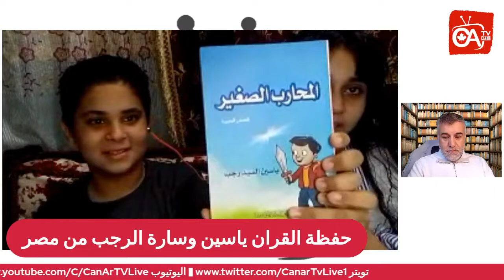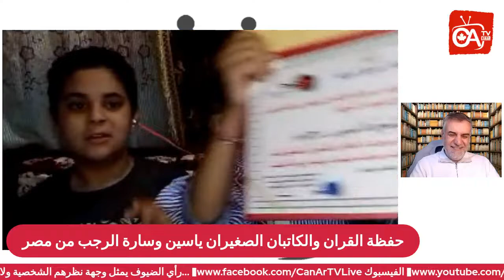حفظة القران والكاتبان الصغيران ياسين وسارة رجب من مصر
"الكاتبان الصغيران" قولا وفعلا، هكذا وصف رواد معرض القاهرة  الدولى للكتاب، الكتاب القصصى "الكاتبان الصغيران" الذى أصدرته سارة السيد رجب وشقيقها ياسين السيد رجب، والصادر عن دار فهرس للنشر، خلال الدورة الـ52 من المعرض، التى تقام تحت شعار "فى القراءة حياة" بمركز مصر للمعارض الدولية بالتجمع الخامس.

تجربة الطفلان، بدأت مع "سارة" خلال زيارتها لمعرض الكتاب وشرائها لكتب جديدة فكانت تُخبر والدتها "مين اللي بيكتب كل ده"، وتُخبرها الأم بأنه المؤلف، فتُعيد الأسئلة عليها "القصص اللي بنكتبها أنا وياسين ينفع تبقى في كتاب؟".

سلام، أنا جمال الشريف. هذه هي قناتي التي تتحدث عن الحياة في كندا والسفر حول العالم الصغير. أحب
 مساعدة الآخرين وتبادل خبراتي معكم.  إذا كنت ترغب في معرفة المزيد عن كندا وترحالي حول العالم، فقم مشكوراً بالاشتراك في قناتي.